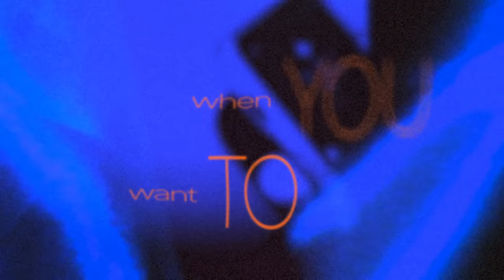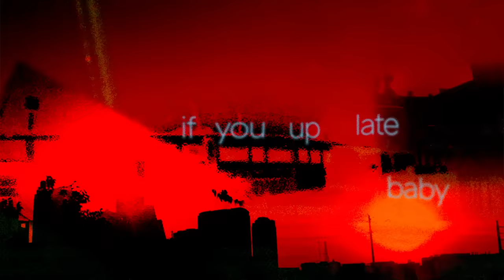Spencer Barnett - eta (Official Lyric Video)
“I wrote this song with my friend Jackson Lee Morgan a couple months back at a time when I had just started to see someone new. The song is about the fun and adventure that comes with a new relationship. Experimenting with this slightly darker sound was a blast in the studio and brought on a whole new, more complex feeling and dimension to the song.”

/// SPENCER BARNETT // ETA // LYRICS ///
Solo
I’m in this house by myself
solo
I don’t want nobody else
Just you on the table in the kitchen
Or the chair i know you like
Late night
Two on the morning and my
Phone lights
We playing the games that we play
Come thru
When you want to and i’ll make it worth your while
Got a pure heart with a dirty mind
Got a fast car baby you can drive it
If you up late baby come to mine
You can come to mine
Faded and it’s late
What’s your eta
Love to make me wait
I always take the pain
I get impatient for you
I’m burning
In all of the feeling that you’re stirring
Stare at the ceiling and i’m hurting
Baby hurry and i’ll make that body smile

Creative Direction: Bellamy Brewster
Animation & Design: The Valdez